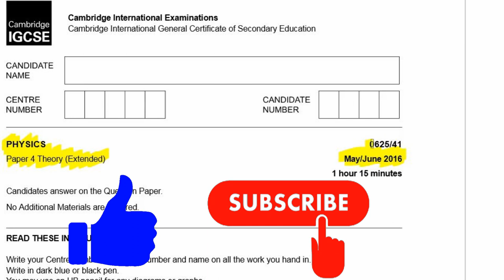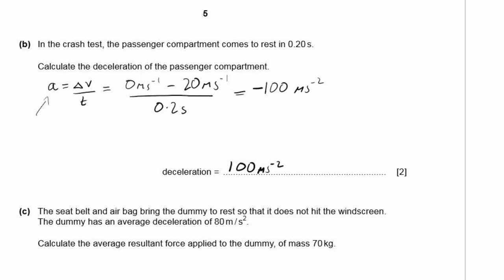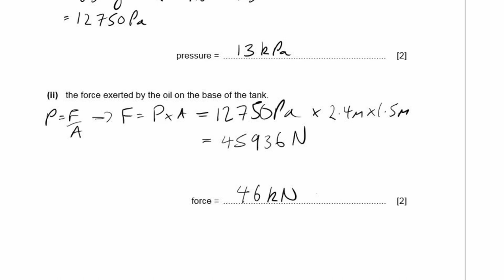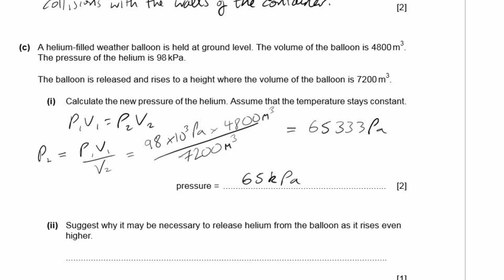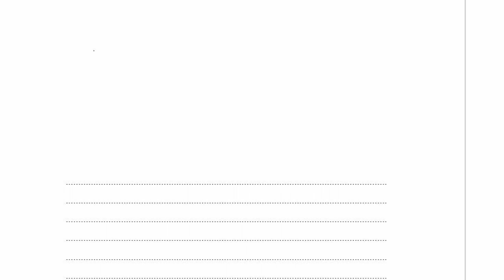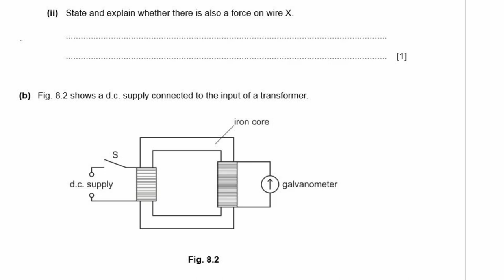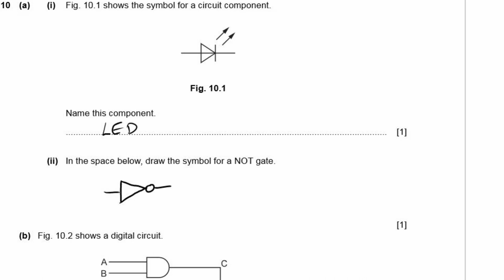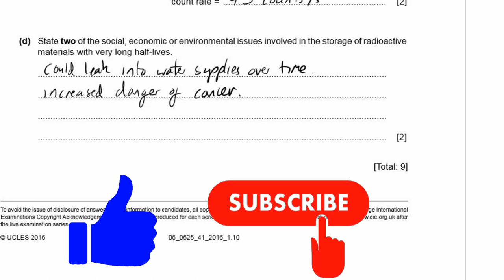Physics Paper 4 - Summer 2016 - IGCSE (CIE) Exam Practice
This is a run through of an IGCSE Physics exam for CIE.
Paper 4 - Theory (extended)

If you are studying physics and want more practice questions and oodles memory tricks for IGCSE/GCSE physics, please check out our book on Amazon or our course on Udemy which is based on the book.

'Superfast Physics for 14 to 16 year olds'

Our course on Udemy has video explanations - a discussion forum to ask your questions - and more practice questions than you can shake a stick at. Purchasing any course on Udemy grants you lifetime access for that course including any updates.

0:00 Start
0:25 Q1
3:19 Q2
7:58 Q3
11:36 Q4
13:47 Q5
16:23 Q6
19:33 Q7
23:09 Q8
28:01 Q9
30:44 Q10
34:03 Q11

Attribution:
"It's time" - Brave (2012)